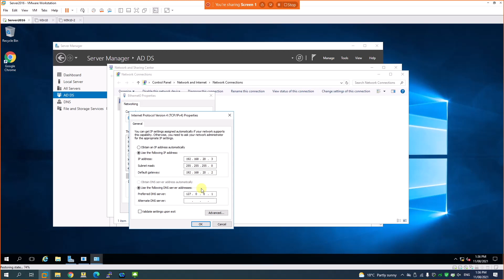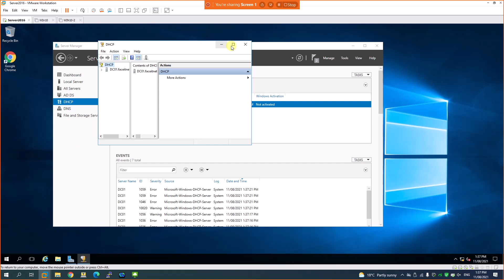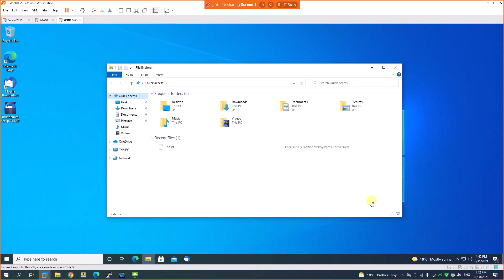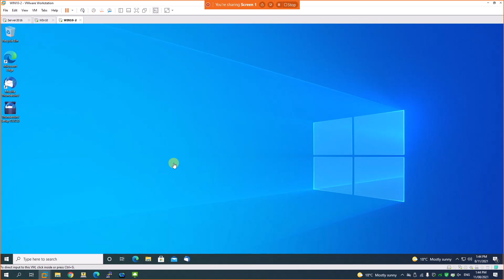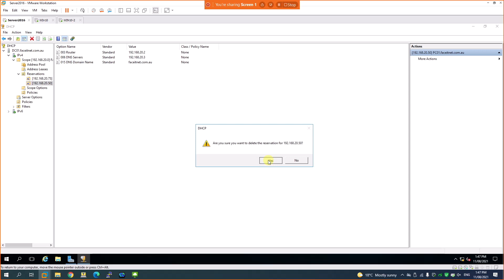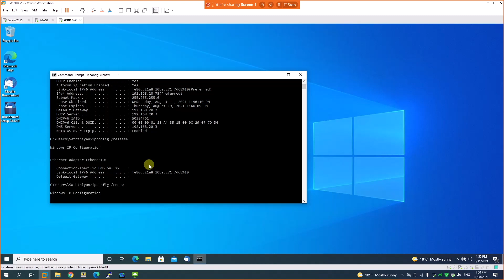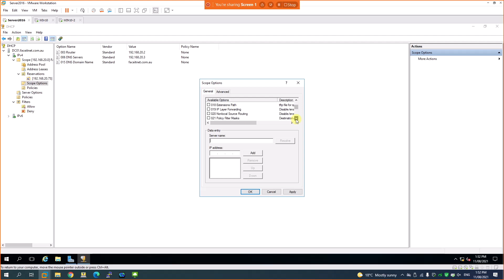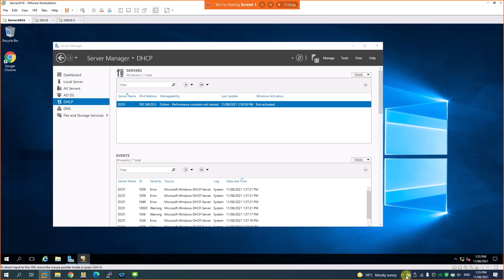Configure DHCP server with IP filtering and Reservation on server 2016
Dynamic  Host  Configuration  Protocol  (DHCP)  automatically provides TCP/IP  configuration including  IP address, subnet mask, DG, DNS server, and other parameters. This lab provides the required knowledge to install and manage the DHCP Server.
in this video, we will check how to configure New Scope, Reservation and IP Filtering using DHCP